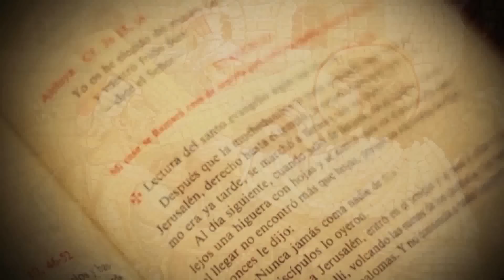Padre Carlos Yepes | Dar hasta que duela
La viuda que dio, no lo que le sobraba, sino todo lo que tenía para vivir, despertó la admiración y el elogio de Jesucristo. Hay grandes sabidurías de este episodio:

1. El desprendimiento, el desapego es un don de Dios.
2. Es paradójico: a mayor posesión de bienes, menor confianza en Dios.
3. Buscar a Dios, guardándonos el ultimo peso, es una torpeza…porque a Dios lo encontramos precisamente, dando el ultimo peso.
4. La generosidad profunda, solo nace de un corazón confiado que sintiéndose amado por Dios, sabe que nunca le faltará nada.
5. Busquen el Reino de Dios y su justicia, lo demás se les dará por añadidura.
6. Dar hasta que duela y seguir dando hasta que deje de doler (M. Teresa de C).
7. El día de nuestra muerte, solo seremos dueños de lo que dimos con generosidad, no de lo que acumulamos con egoísmo.